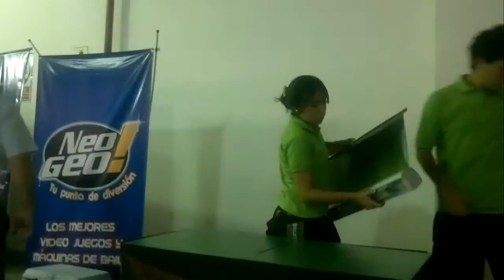PPF 2011 - Local / Maquina / Patrocinadores / Martin JODIENDOME ^^